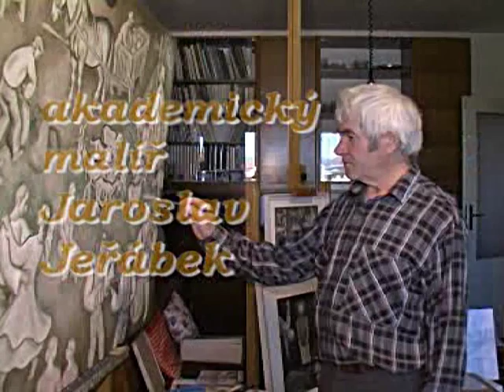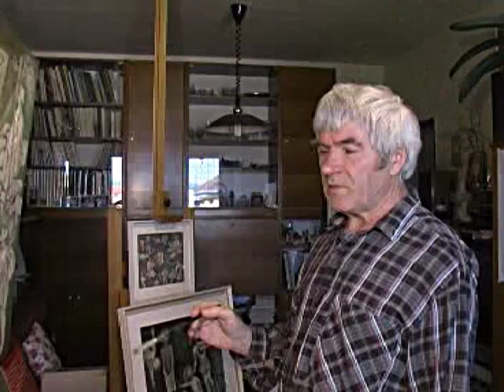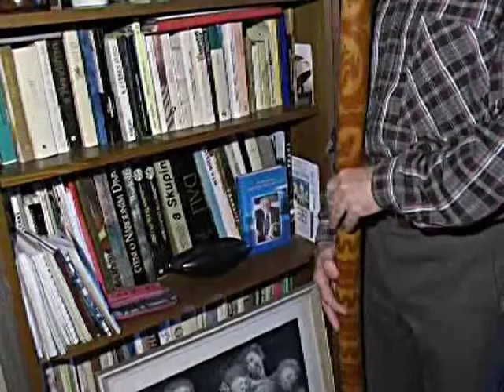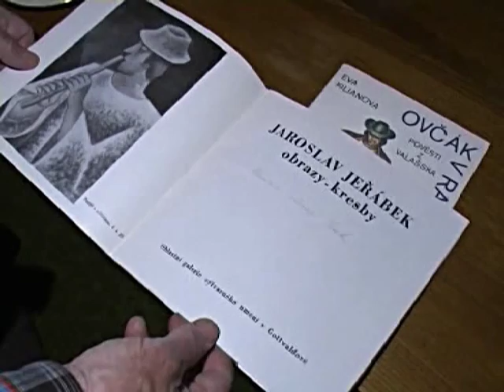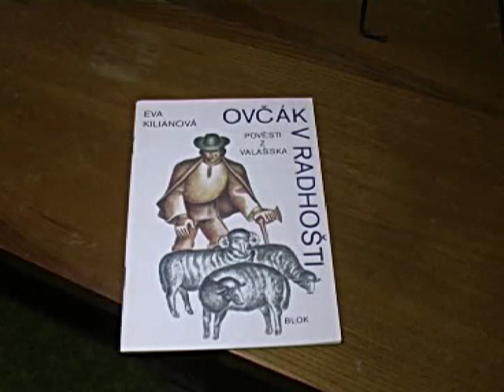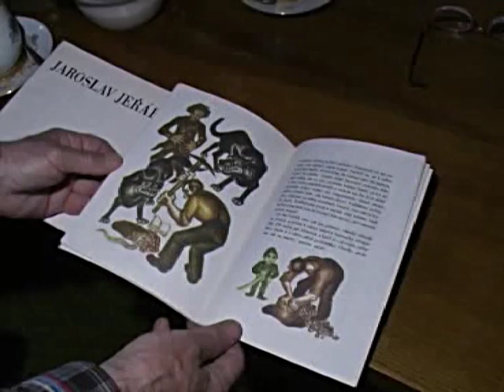Akademický malíř Jaroslav Jeřábek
Průřez životem malíře a hudebníka J.Jeřábka